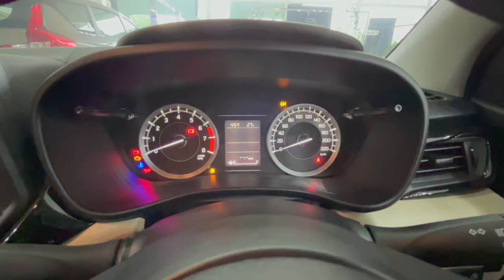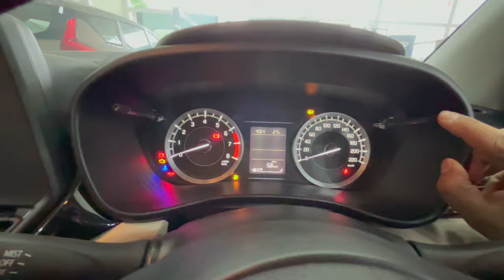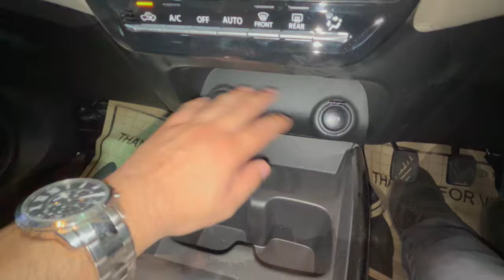2024 New Toyota Glanza 😍 S MT: Most Stylish and Fuel Efficient Hatchback😎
Hello Motor Soul Family,
This Video will cover all the necessary points related to 2024 Toyota Glanza S MT Review.

It will cover below points :
- Interior
- Exterior
- Pricing
- You should buy or not ?
- Verdict.